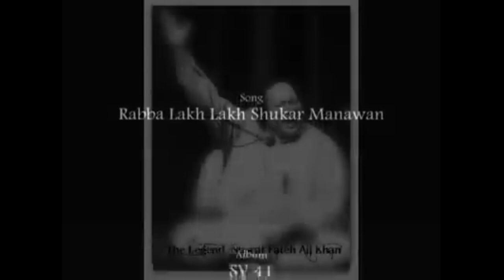Raba Lakh Lakh Shukar Manawa Je Kadi Mera Yaar Mil Jaye | rabba lakh lakh | NFAK